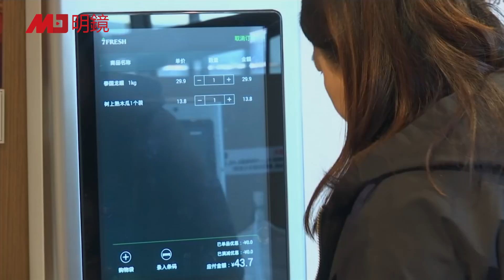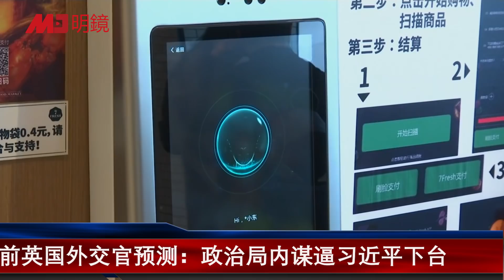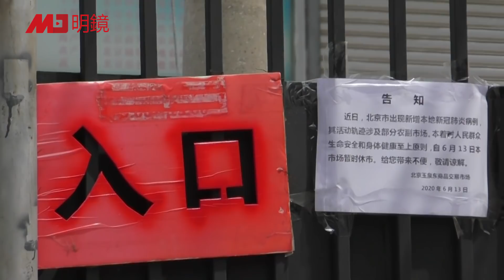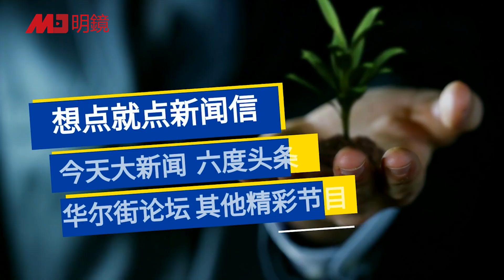政治局内谋逼习近平下台，英国前外交官预测；世卫太软弱！G7组团查毒源呼声高；美国对缅军最新制裁，中资也挨刀 | 热点背景（20210703）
00:08 前英国外交官预测：政治局内谋逼习近平下台
07:59 世卫太软弱！G7组团查毒源呼声高
11:50 美国对缅军最新制裁，中资也挨刀